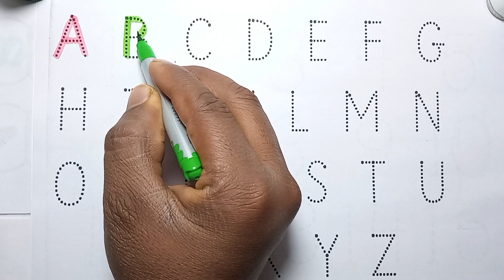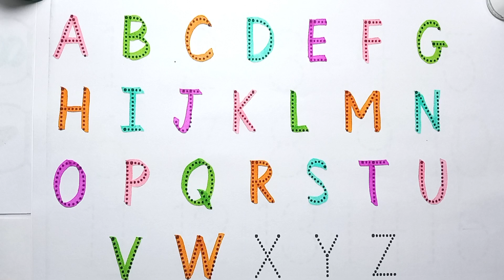a for apple,b for ball, abcd, alphabets, abc song, k se kabutar, conting, abc, abcdef,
Your query:

a for apple b for ball c for cat d for doll a for apple b for ball c for cat d for dog e for elephant
abc song
abc 123
color song
123 song
numbers song
abcd
abc song
abc
a for apple songs in india
a for apple song dubbed in India.
abc kids tracing & phonics a se anar
Abcd for kids abcd for kids abcd for kids learning
abcd for kids learning in india a for apple b for bada apple a for apple abcdabcd for children learning
abcd for children to learn abcd for kids learning in india
a for apple b for bada apple a for apple abcd
what a pigeon
abcd abcd
colour
colours name